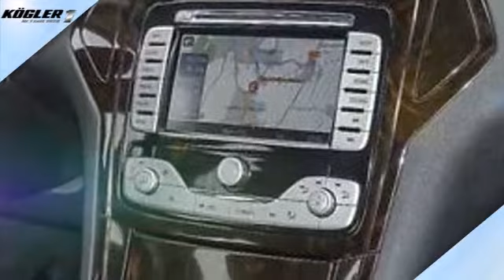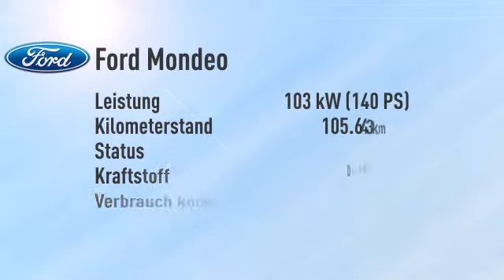Ford Mondeo Mondeo 2.0 TDCi Ghia/5-türig/Navi